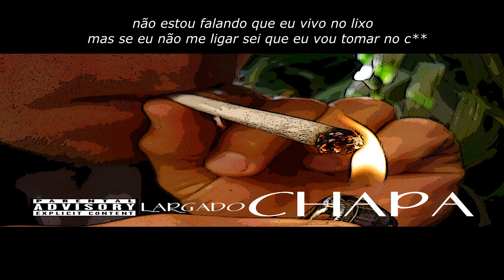"CHAPA" [ Largado | Vila13 ] Lyric Vídeo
Sє i∩Sςяє√A ∩ø ςA∩A∟ ! ! !